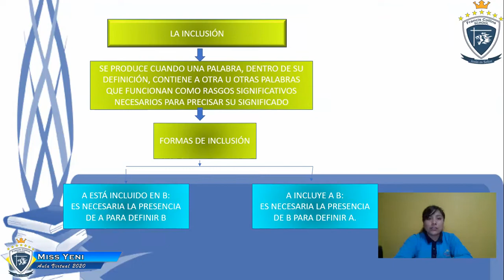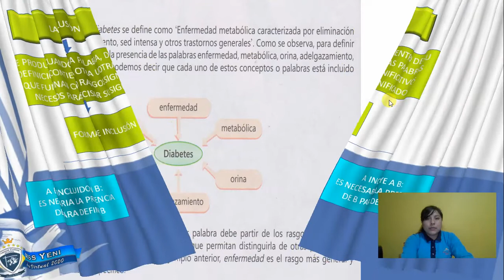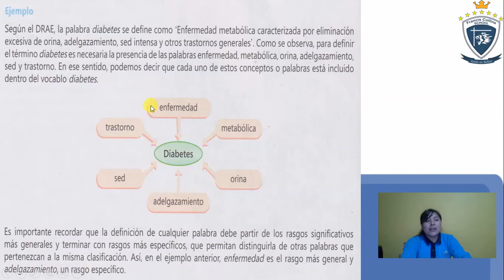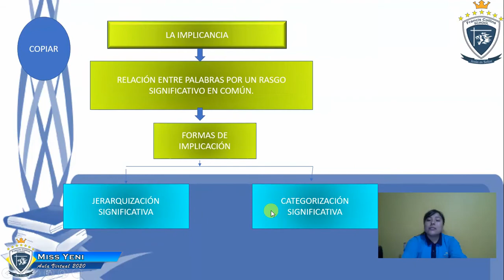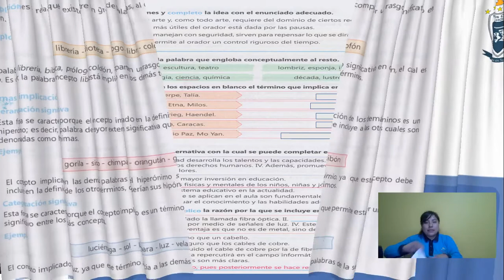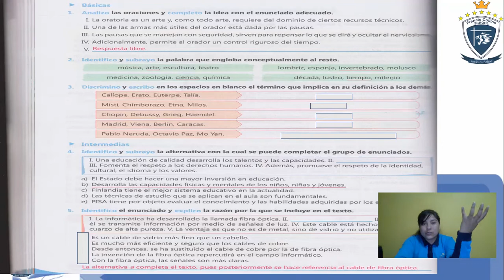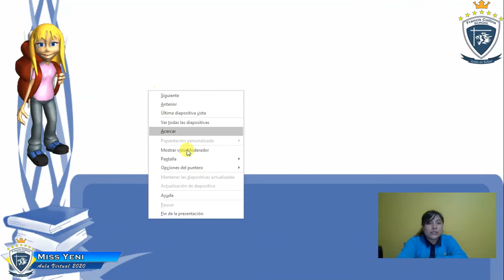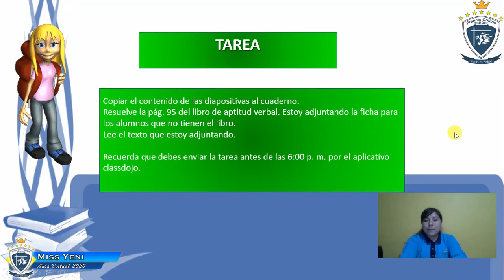Miércoles 26 de Agosto, 11mo Grado, Área RV, Tema Inclusión e implicación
Miss Yenni
Área Razonamiento Verbal